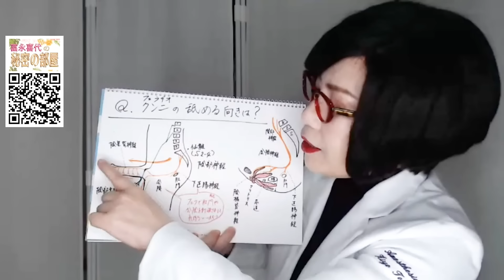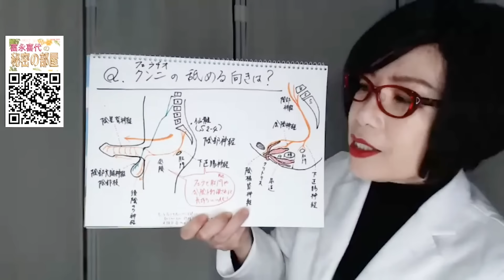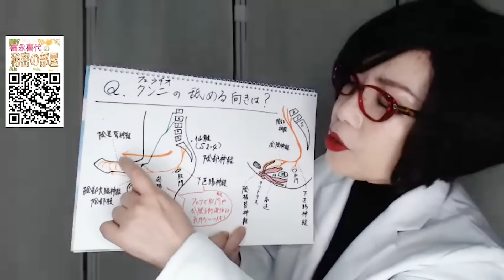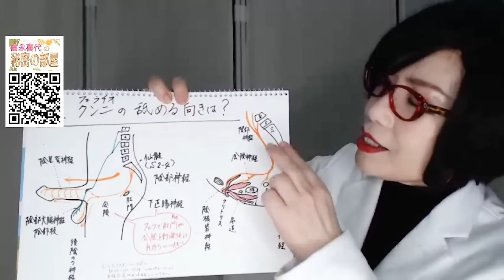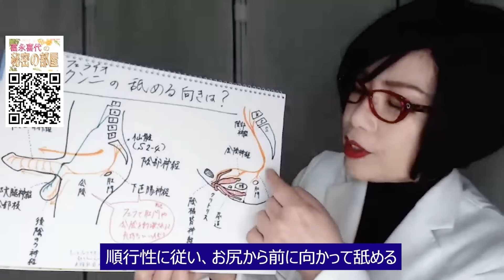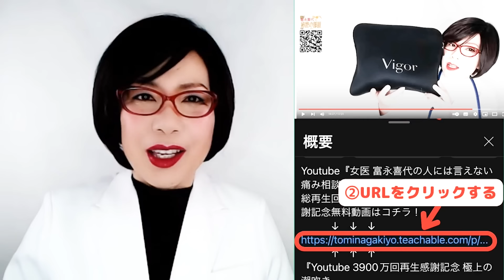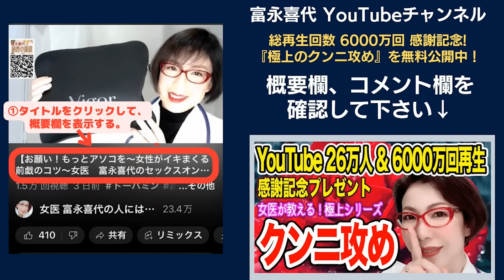【フェラチオには舐める『向き』があった！この方向に舐めたら絶対イク！裏筋攻めが気持ちいいわけ～女医 富永喜代のセックスオンライン講座】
YouTube『女医 富永喜代の人には言えない痛み相談室』の
〜ビンビン感じる  極上のクンニ攻め～  無料動画プレゼント』受け取って♡

前戯には外せない「クンニリングス」と「フェラチオ」。
実は、舐める「向き」によって感じ方が違うって知ってましたか？

一般的に脊髄から末端に向けて、すなわち神経の根本から先に向かう方向を「順行性」といいます。

この順行性に従って触れる方が、人の感覚は落ち着き、心地よさを感じます。
ですから、クンニとフェラも一緒です。

神経の走行の向きを正しく知って、順行性に攻めるのか、あえて軽く逆行性を混ぜて深い快感を誘うのか、舐める向きがとても大切なんです。

●男性 ～フェラチオ～
ペニスと陰のう（裏面）を支配するのは「陰部神経」です。
この神経は、セックス中枢である仙髄から出ていて、
骨盤から肛門や会陰部を通ってペニスと陰のうの裏側へ伸びています。

ですから、陰のうを舐める場合は、
「裏側を根本から先へ向かって」

ペニスを舐めるときも順行性に従って
「根本から先へ」が基本です。

そして、ご注意いただきたいのは、陰のうの前面は、陰部神経ではありません！

陰嚢の前面は、腰髄から出ている「陰部大腿神経」に支配されているんです。
だから、同じように舐めても陰部神経が支配する陰嚢裏側ほど気持ちよくありません。

●女性 ～クンニリングス～
男性と同じように「陰部神経」が仙髄から出ています。
骨盤から肛門や会陰部を通って、クリトリスまで伸びています。
一般的に、陰部神経は神経終末であるクリトリス(陰核亀頭)に密集しています。

ですが、ここはあえてクリトリスだけを舐めるのではなく、
陰部神経の走行と順行性を意識して。

お尻から、肛門、腟、大陰唇、小陰唇→最後にクリトリス
という順行性に従って舐めていくと、彼女をじらせながら、ビンビン感じさせることができるでしょう。

★告知でーす★

2024年6月2日に扶桑社より新刊出版します！
『女医が導く いちばんやさしいセックス』

今よりもっとやさしく愛し合える「性の新常識」をレクチャー！
これからは「知る」ことが「セックスの基本」です。
久しぶりの人も定期的にしている人も、「本当にもっと気持ちよく」なれます。

現在、各書店、Amazonにて予約受付中です。

出版記念 感謝無料動画も作成中です。
ぜひ、ご予約ください！

愛媛県松山市 富永ペインクリニック院長。麻酔科専門医・指導医。
YouTube 6600万回再生。著書100万部。SNSフォロワー数44万人。NHKおはよう日本、金スマ等TV出演多数。

ED・性交痛等については、表現がガイドライン違反スレスレとなっております。 もう少し濃密な内容は、表現の自由を確保したメルマガで発信しています。 『富永喜代の公式メルマガ』にご登録ください。

【富永喜代の秘密の部屋入会方法】 内容が濃すぎて表には出せない、真面目な中高年の性情報。『富永喜代の秘密の部屋』では、刺激が強すぎる動画をグループ限定公開したり、最新情報をアップデートしていきます。ご興味のある方は、下記URLをクリックして、3つの質問にお応え下さい。

性交痛やセックスレスのお悩み、中高年の性についてまじめに語ります。

などのご相談もこちらからどうぞ

富永喜代の公式メルマガにご登録ください。